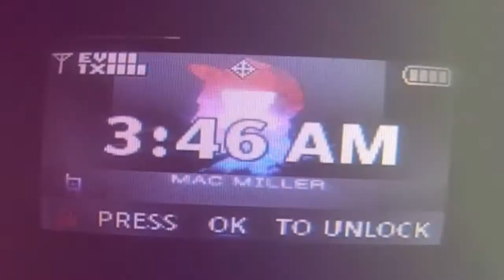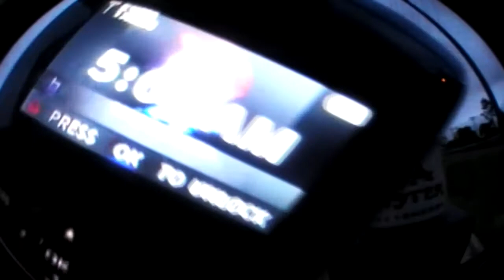All Nighter edit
all night skate sesh at des plaines ohhh yeuhhh